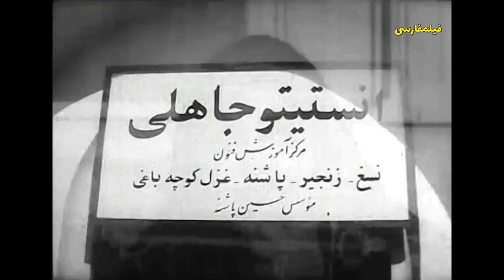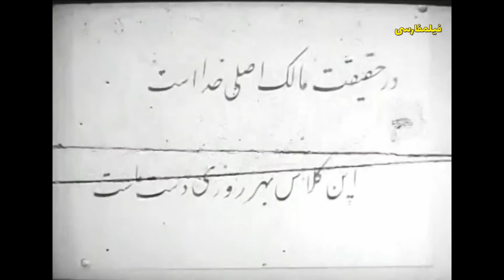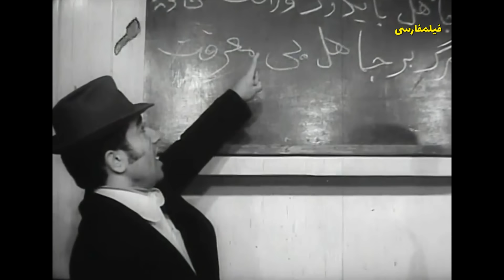👍 فیلم فارسی جوجه فوکلی | شهناز تهرانی | Filme Farsi Joojeh Fokoli 👍